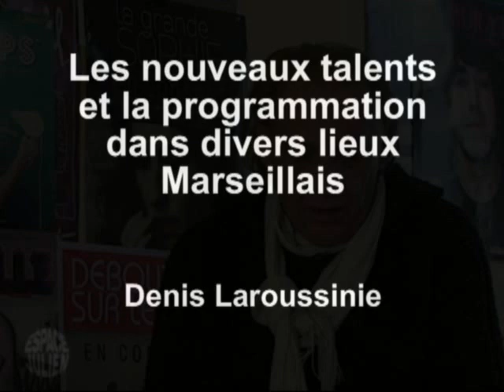Festival "Avec le Temps" 2009 Interview des organisateurs